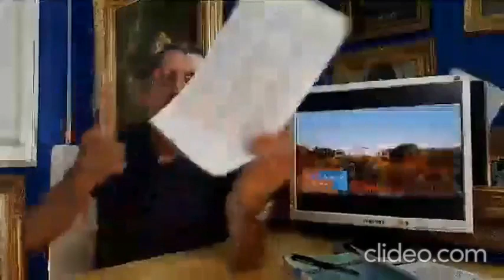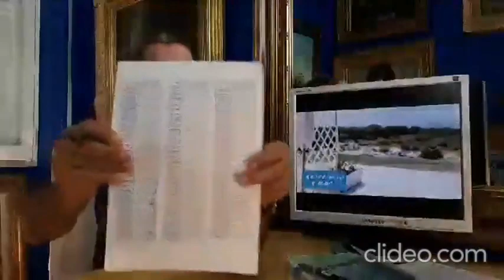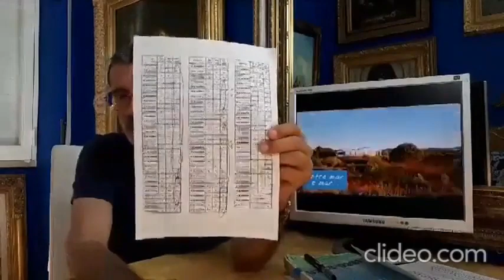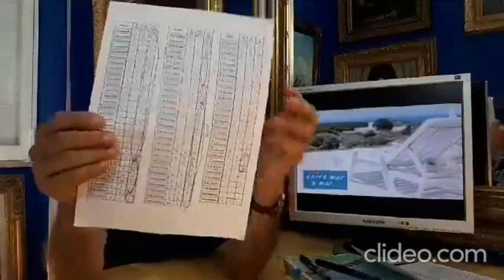É do signo Balança, Escorpião ou Sagitário? Conheça as previsões para junho, por Paulo Cardoso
No mais recente livechat da rubrica SELFIE ASTRAL, o astrólogo Paulo Cardoso falou sobre as previsões para os nativos dos doze signos para o mês de junho. Conheça, agora, as previsões para os signos Balança, Escorpião e Sagitário.

Resumo:
Em parceria com a magazine digital Selfie, todas as quartas-feiras às 21h00, na pagina da Selfie irei fazer um direto respondendo as vossas questões.

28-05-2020